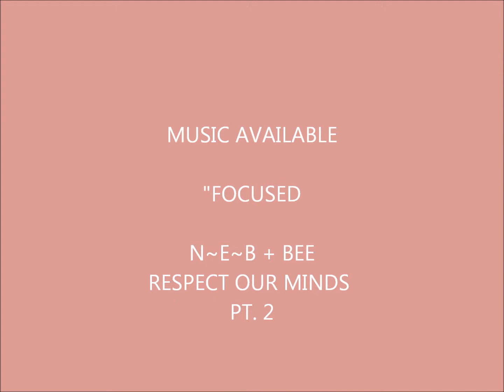Words of Wisdom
Wise words for those seeking some insight. All is not what it may seem on the surface. We must look deeper and trust the process.